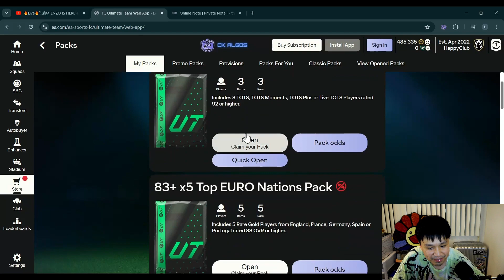เปิดแพ็ก 92+ X3 TOTS ในโปรโม PATH TO GLORY🥳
ติดตามคอนเท้นอื่นๆเกี่ยวกับเกมส์ EAFC 24 ได้ที่  @polathekids